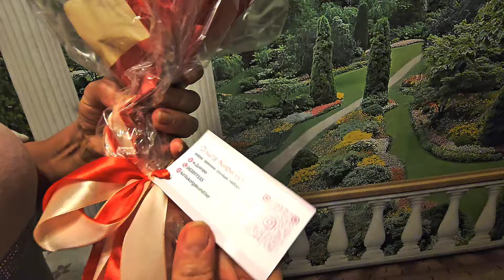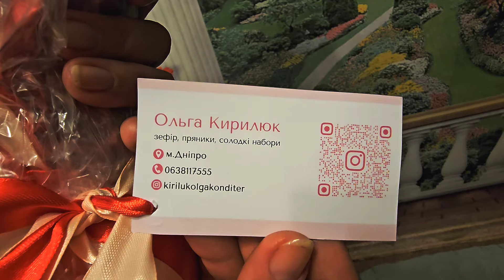Днепр🎉Отметилась 🎁Всем СПАСИБО ‼️11.04.2024.